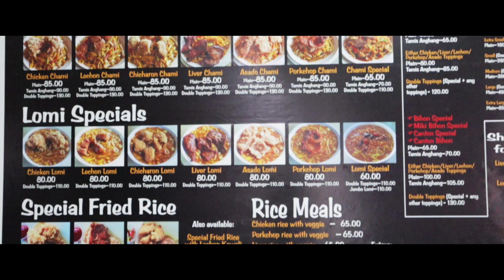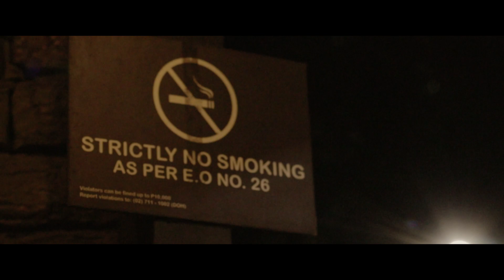LIBRENG LOMI BATANGAS | BEANSJOURNEY TV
Simpleng kamustahan lang kasama ang aming mabuting kaibigan.
May kaunting realizations tungkol sa buhay-buhay.
Kapit lang, ang daming nangyayari sa mundo ngayon pero sana kung sino man ang makabasa at makanood nito, ay okay lang kayo.
Kaya natin ito. Tulungan lang.
Sabay-sabay tayong aangat.

Maraming salamat at mag-ingat kayo!